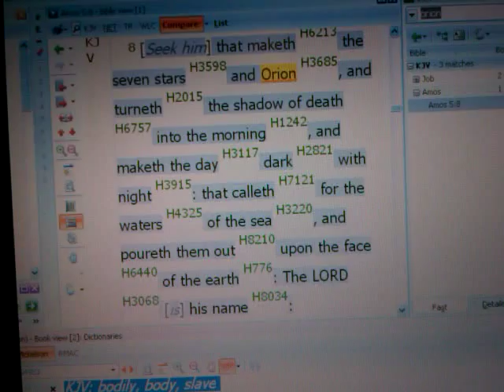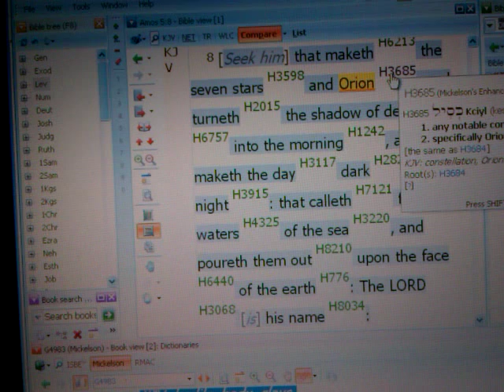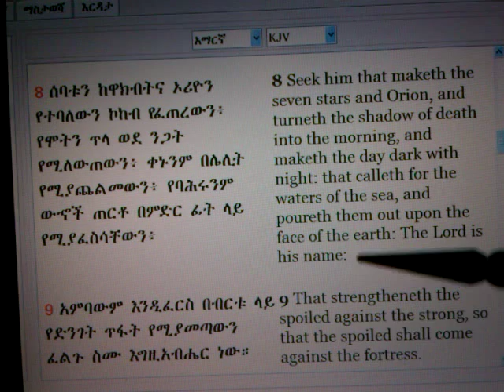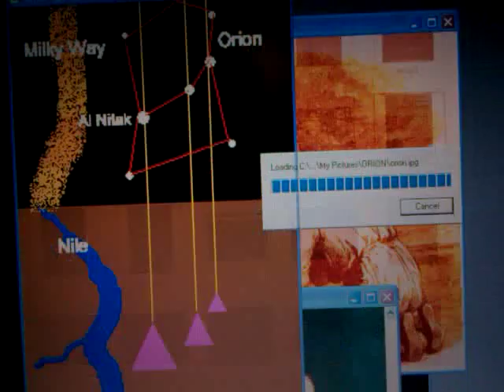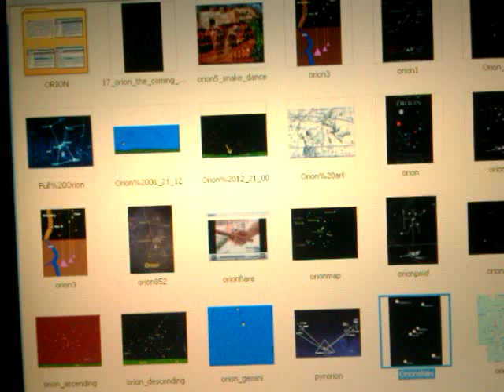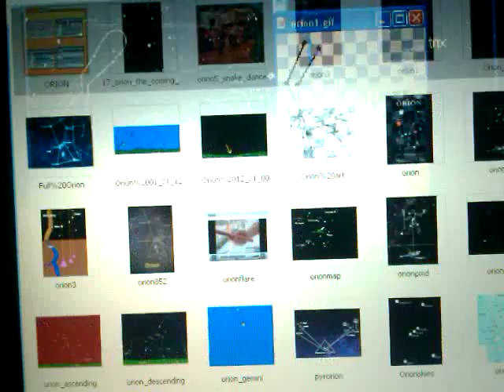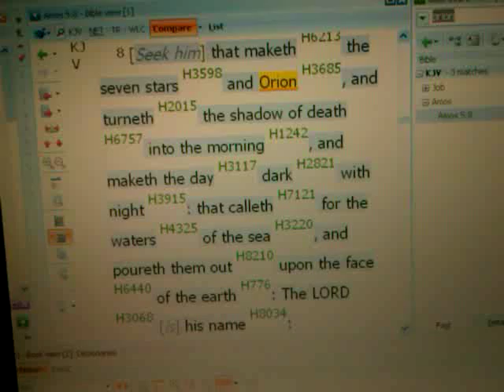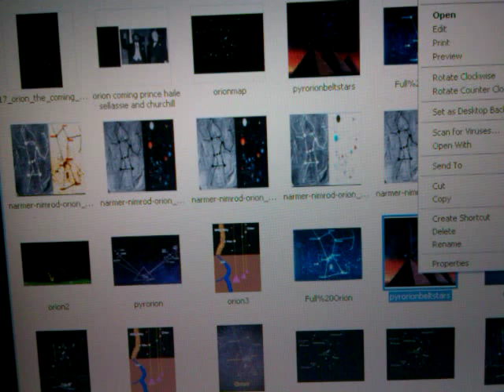JAH's Seven Stars, EGYPT & ORION SIGN 2012: Hebrew Prophet AMOS 5:8 vs Greek Astrology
In This Video: Ras Iadonis teaches on the JAH's Seven Stars, EGYPT & ORION SIGN 2012: Hebrew Prophet AMOS 5:8 vs Greek Astrology

TRUE RASTAFARI 5-Fold Elementals: Prophecy, CHRIST, Name, Nationality & Redemption - AMEN RASTAFARI 5 ELEMENTS REVEALED & EXPLAINED by YAD - Our DIVINE HERITAGE 2012 Series

RASTAFARI REVELATION & Our Divine Heritage: 5-Fold Truth of Lost-Found Ethiopian-Hebrews